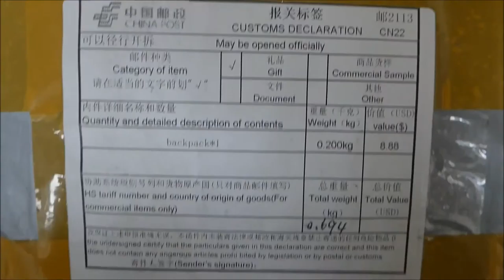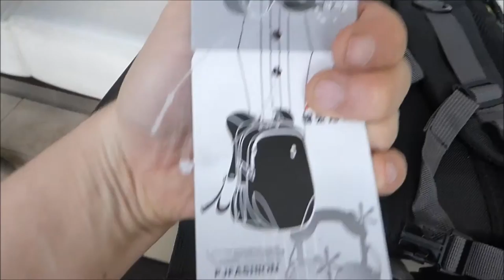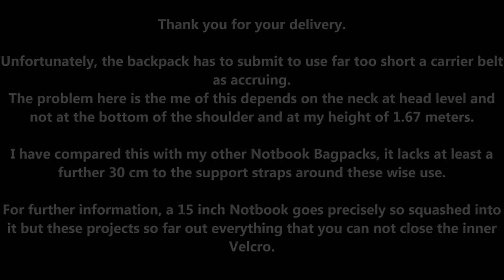Unboxing and Testing MnkinoM Notbook Rucksack